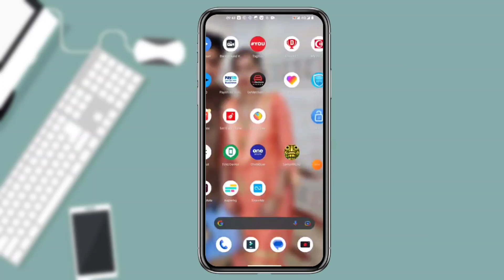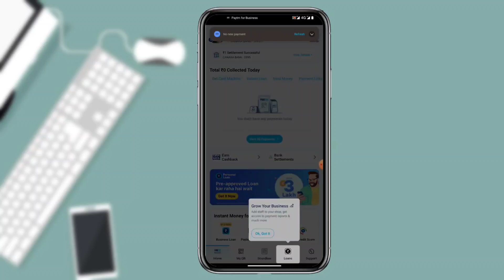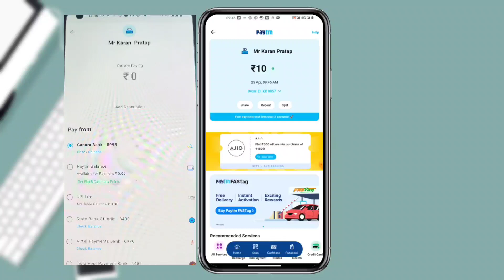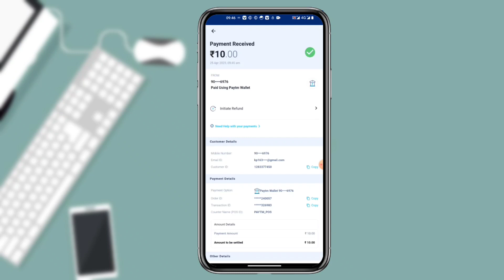Paytm Wallet se paise Bank Me Kaise Transfer Karne without Kyc , paytm wallet to Bank Transfer